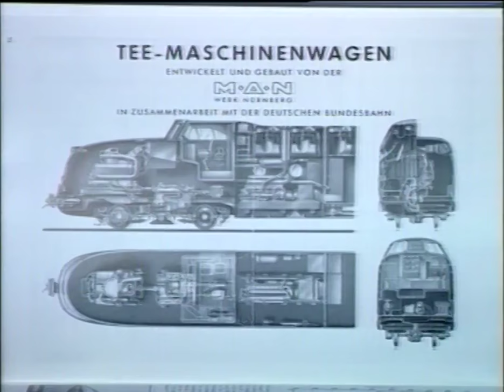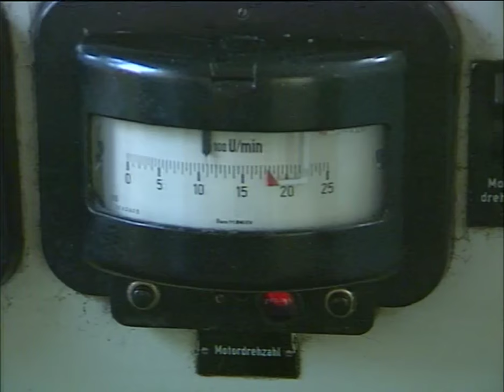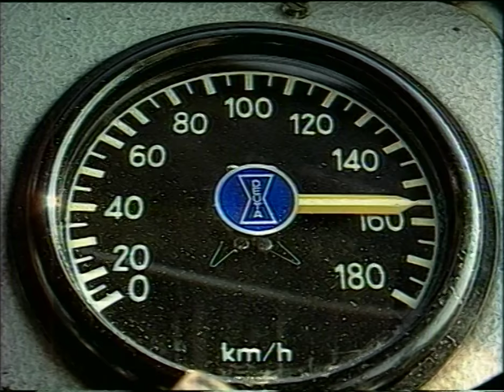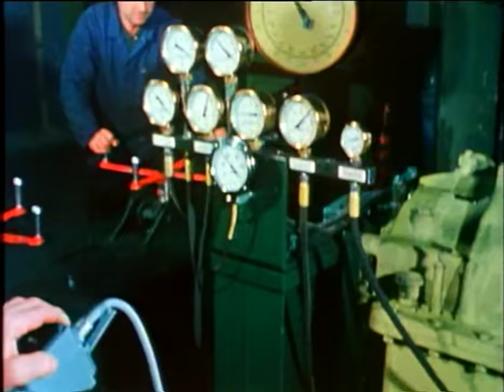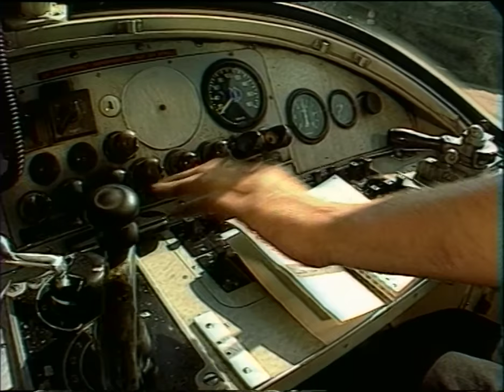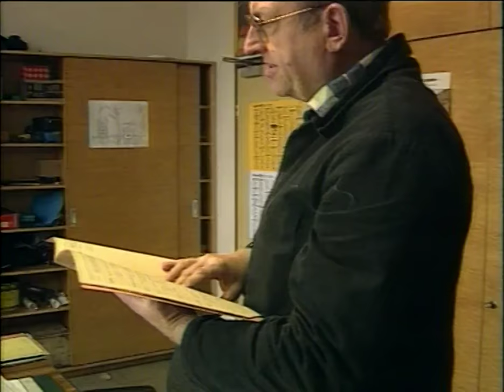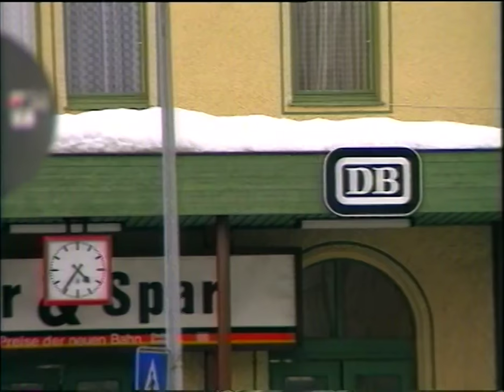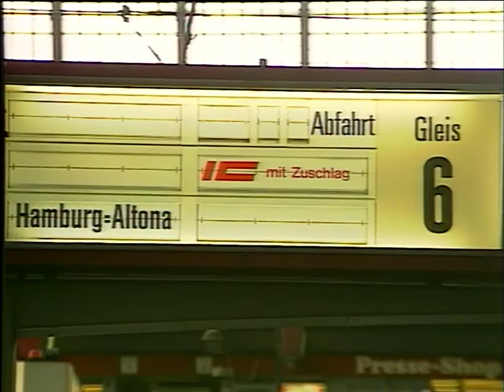Der TEE Triebwagen VT 11.5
00:00 Der TEE Triebwagen VT 11.5 (BR 601)
02:00 Vorbereitungsdienst im Bw Hamm
10:30 Fahrt nach Garmisch-Partenkirchen
17:44 Bau der dänischen 'Blitz-Züge'
28:15 Einsätze als Alpen-See-Express im bayerischen Wald
37:15 Tausch eines Hilfsdiesels im Bw Hamm
44:05 Weitere Fahrten als Alpen-See-Express
53:39 Einsatz als IC Max Liebermann Berlin-Hamburg für die DR